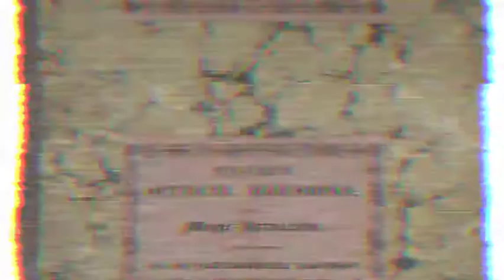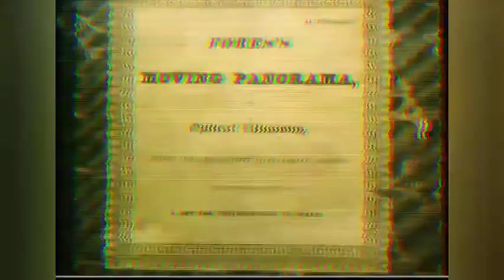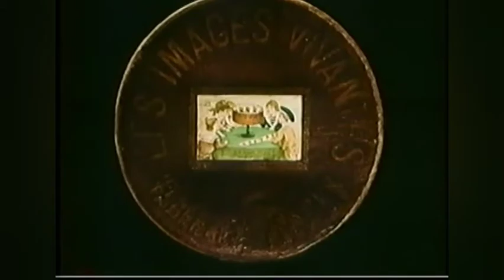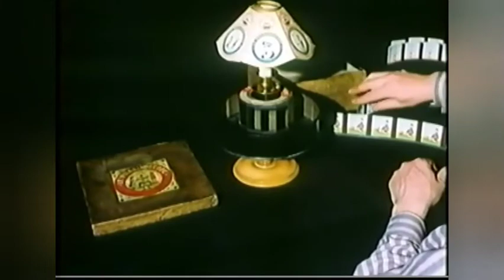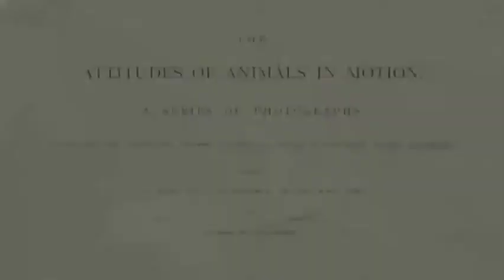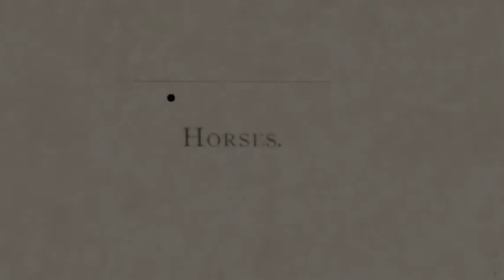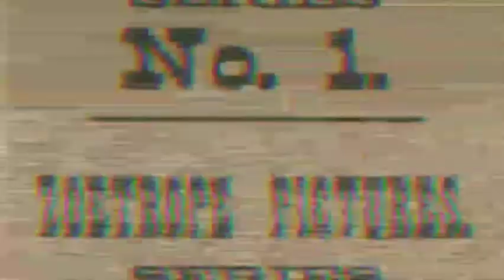#4 - O Início da Animação / Fatos / O Quê Não É Dito......